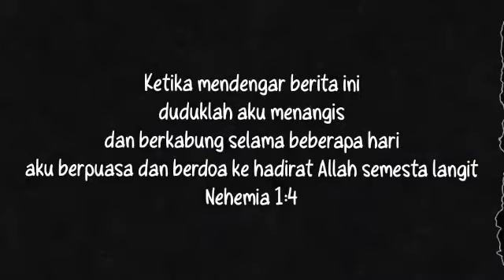SAPAAN FIRMAN | 12 MARET 2022